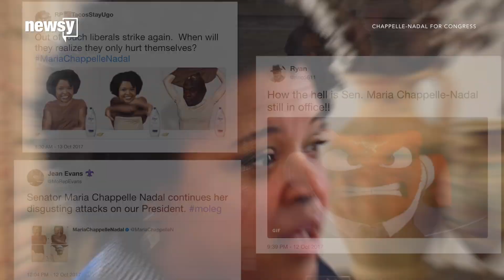Mo. lawmaker's second controversial Trump post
A post on Missouri state Sen. Maria Chappelle-Nadal's Twitter account Thursday seemed to compare President Donald Trump to Adolf Hitler.